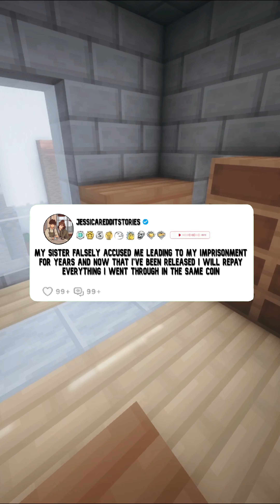Years Later I Want Revenge!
reddit stories to fall asleep to

A channel dedicated to Reddit users' stories, narratives, and true accounts. Examine redditors' confessions and the most intriguing situations. In the comments area, you can also share your personal tales and ideas.